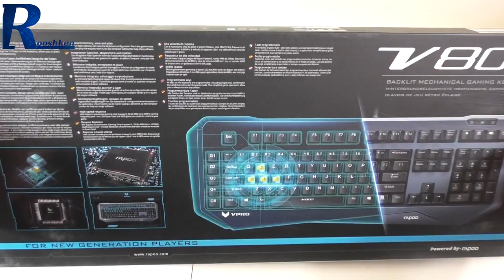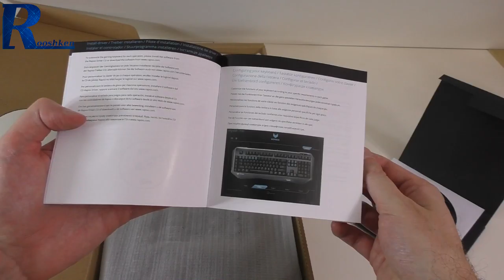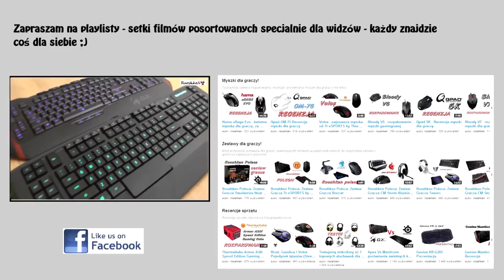Rapoo V800 - rzut oka na podświetlaną klawiaturę mechaniczną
Najlepsze ceny prezentowanych sprzętów sprawdzisz poniżej:
WARTO ZAJRZEĆ